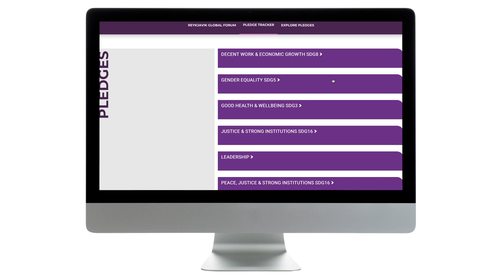REYKJAVÍK GLOBAL FORUM - WOMEN LEADERS